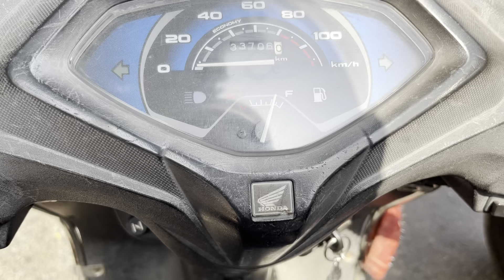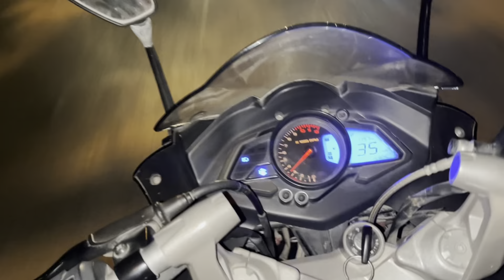FINALLY I phone 15 le liya ❤️😍 || 1 lakh lag gyi😢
I phone 15 le liya ❤️